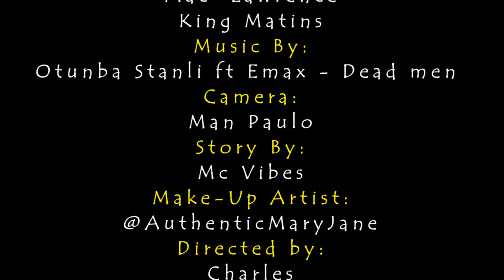Chronicles Of Yahoo Boiz 😂😂😂🤣 Too Funny 🤣😂🤣😂😭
funny clips just for laughs lol comedy skits